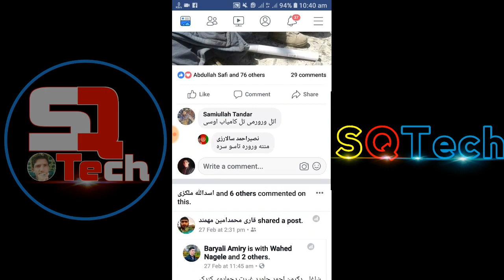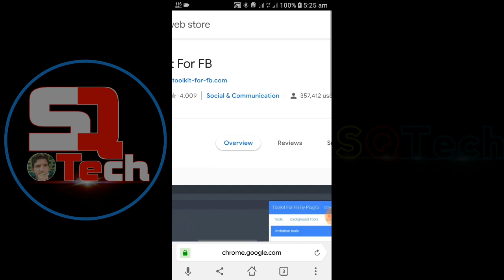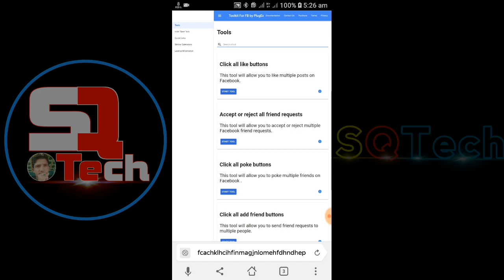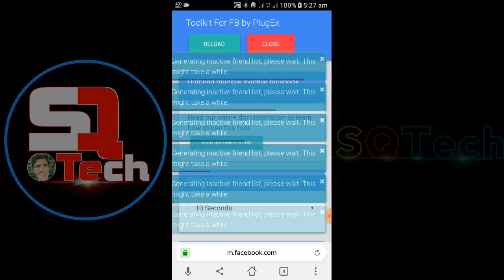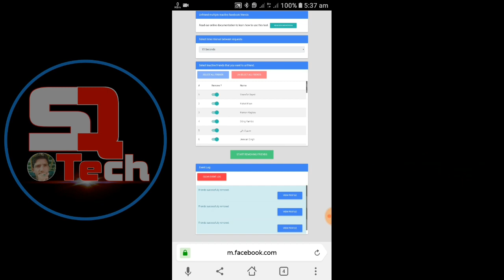دفیسبوک غير فعال ملګري داسې ختم کړي!